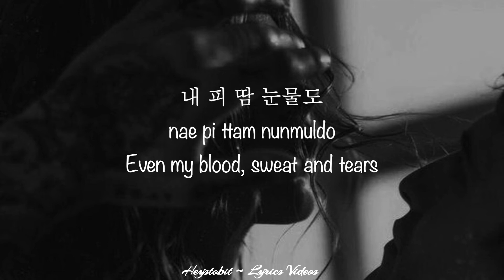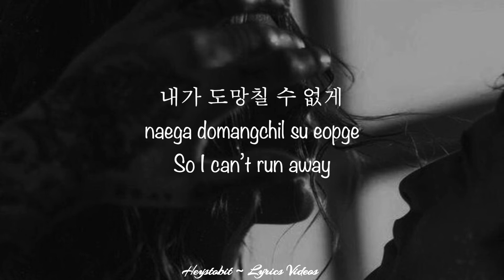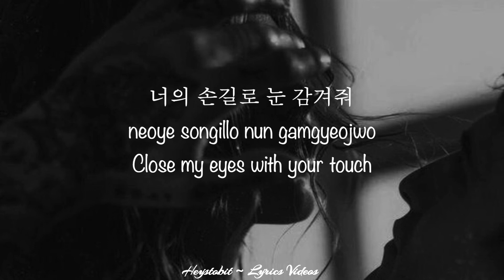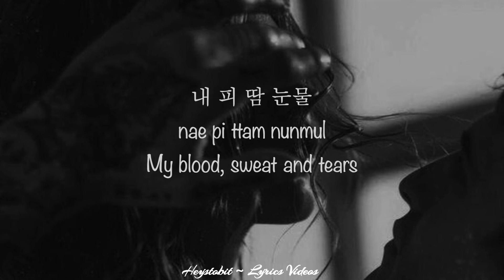BTS - Blood Sweat & Tears [Lyrics]